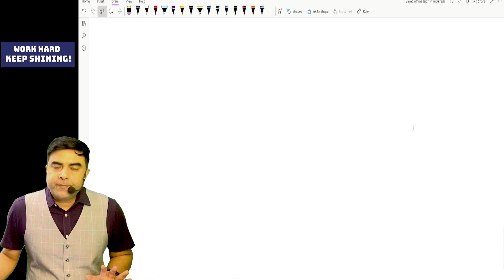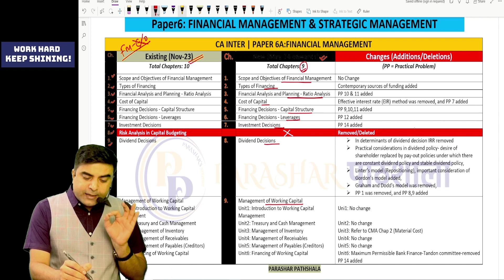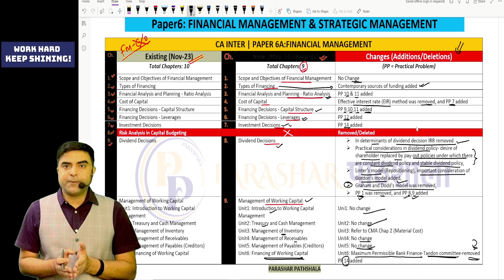FM-SM | Nov 23 Vs May 24 | Brief | FM-SM by Sumit Parashar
Want to Buy CA classes, request a callback by filling out the form

CA Foundation: Entire Package Pendrive only
CA Inter:
Group-1: Entire Package Pendrive/Virtual & Live
Group-2: Entire Package Pendrive/Virtual & Live
CA Final: Costing, Audit (Both Live and Pendrive)

📍 Walk-in:  1/48 A, 2nd floor, lalita park, laxmi nagar, New Delhi-110092

Happy Learning!
Work Hard_Keep Shining